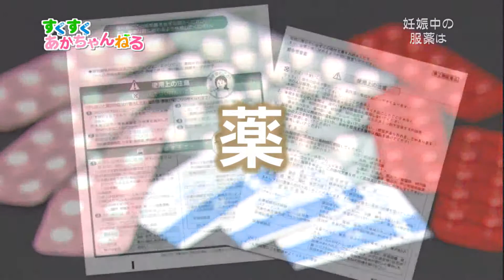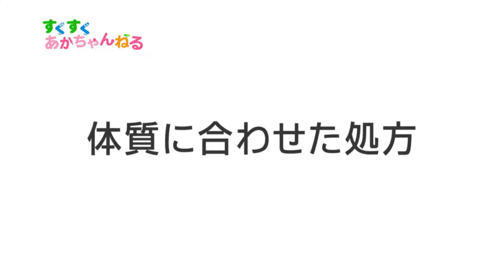vol.8 「知りたい！漢方薬」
妊娠中の薬の服用は、お腹の赤ちゃんへの影響を考え、なるべく控えたほうが良いとされています。
今回は、妊娠中の服薬と、妊婦さんにやさしい漢方薬を紹介。